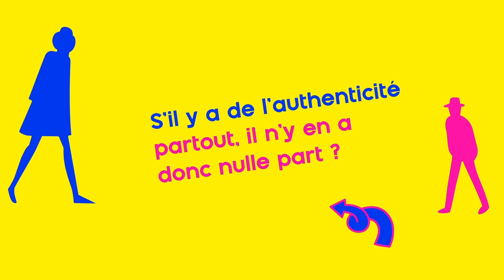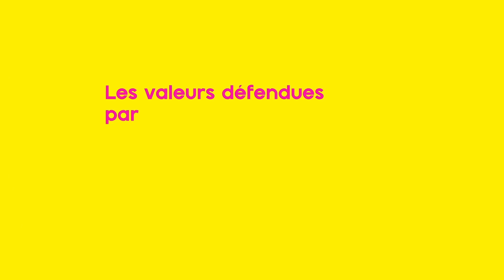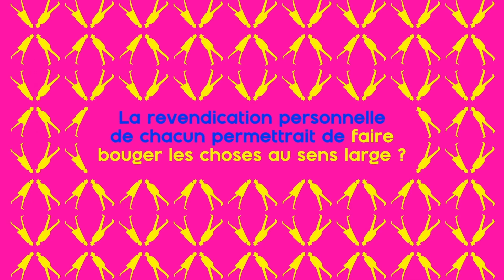L'authenticité : entre quête de soi et argument marketing //Humanités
Partout, il est question d'authenticité pour atteindre une congruence entre notre être intérieur et nos valeurs.

Cependant, il est impératif de ne pas laisser cette quête se transformer en un simple slogan ou en un argument marketing.

Marques engagées, entreprises à mission, produits du terroir, tourisme responsable, politiques transparents : le marché de l'authentique ne nous détourne-t-il pas de nos véritables aspirations ?
Humanité.s // Interrogés
Une émission d'Olivier Jacquemond
Moyens techniques : Digital Learning Services Omnes Education
Réalisation : Philippe La Roque
Assistant réalisation : Samy Sedkaoui